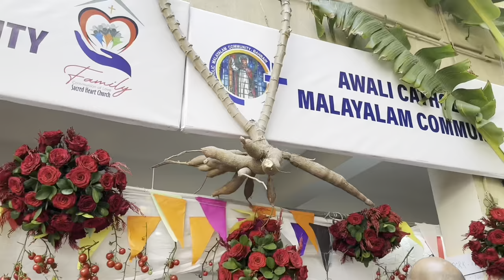LIVE- Family Day 2023 | Sacred Heart Church Manama Bahrain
Family Day | Friday, 03 February 2023 from 8am to 8pm at Sacred Heart Catholic Church Bahrain.